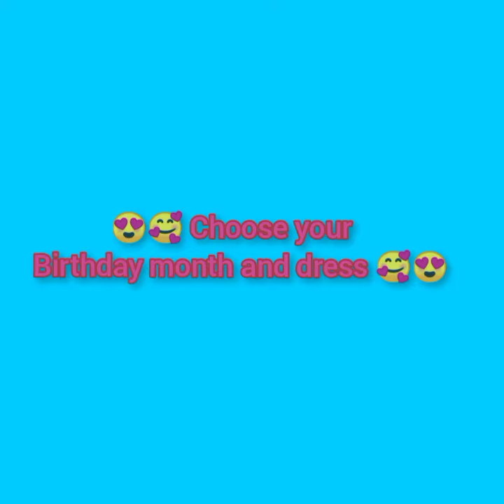choose your birthday month and dress🥰chooseyourbirthdaymonth